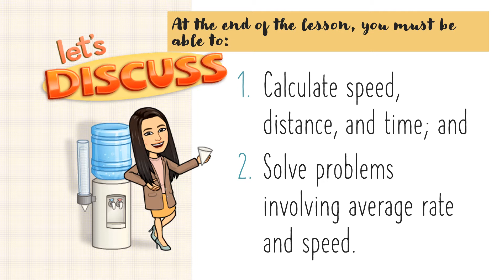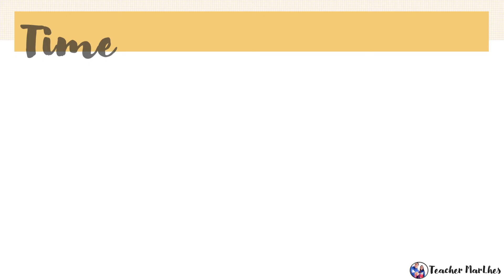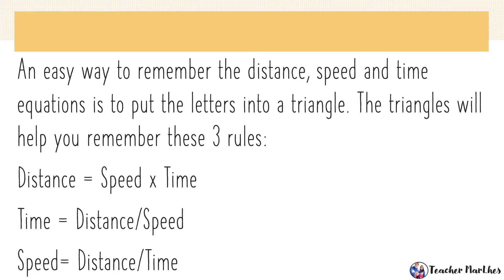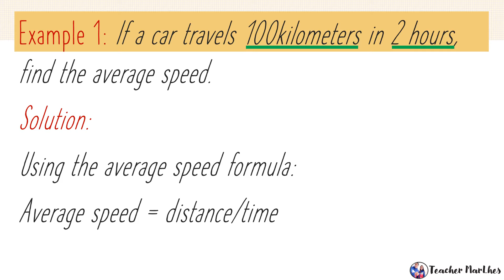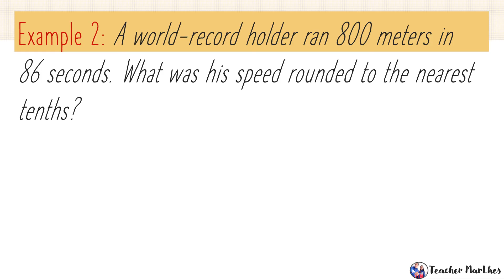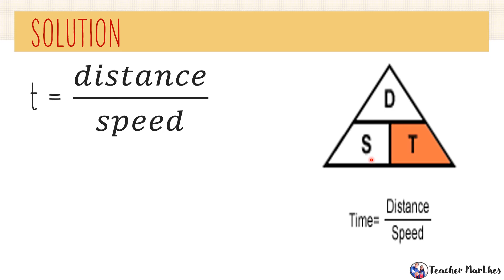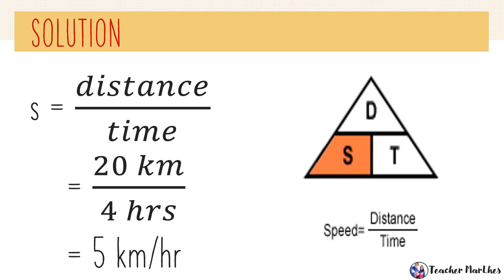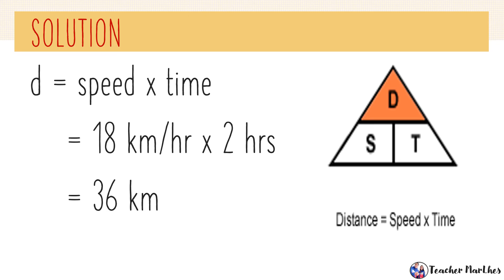Math6 Quarter 3 Week 5 │Speed, Distance, and Time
Mathematics 6
Objectives
1. Calculate speed, distance, and time; and
2. Solve problems involving average rate and speed.

Resources:
RM No. 306, s. 2020
Project ISuLAT – Activity Sheets in Mathematics 6